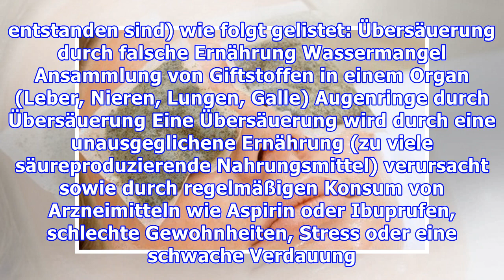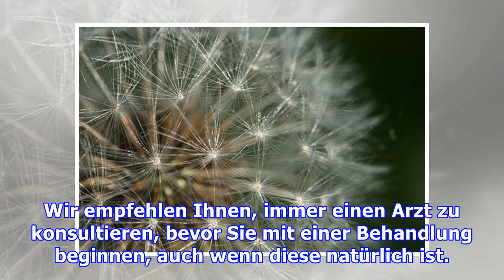Augenringe bei Frauen natürlich entfernen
Augenringe bei Frauen natürlich entfernen Je nach Farbe der Augenschatten sind verschiedene Auslöser zu erkennen. Auch wenn diese mit Naturheilmitteln beseitigt werden können, empfiehlt es sich einen ...